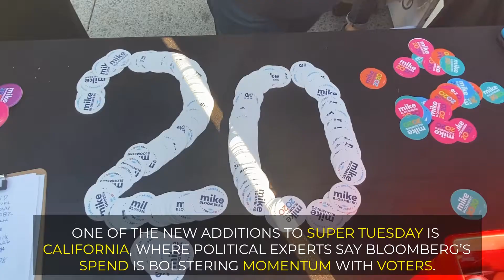Bloomberg In Nevada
An examination of Bloomberg's current standing in the race as he qualifies for his first debate which took place last night in Nevada.

Expert insight from Democratic political analyst, John Whitehurst.